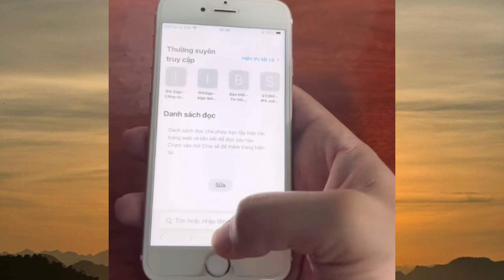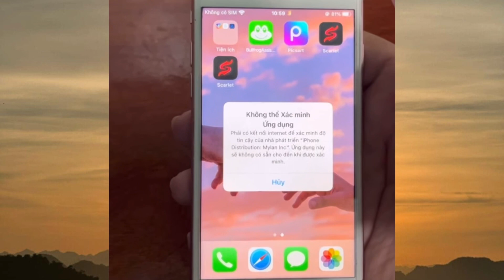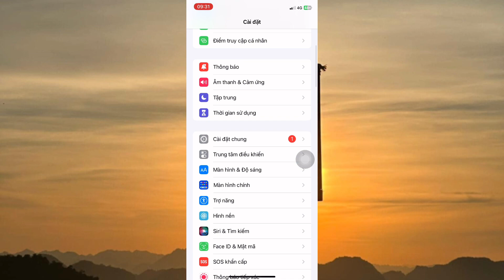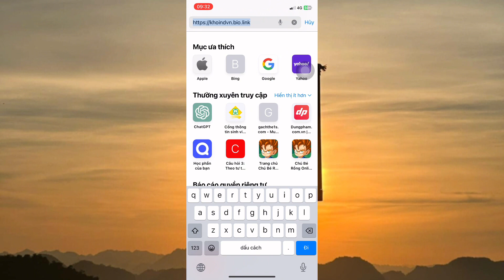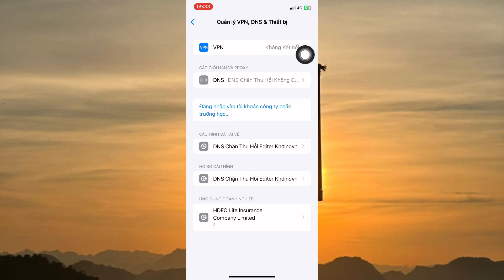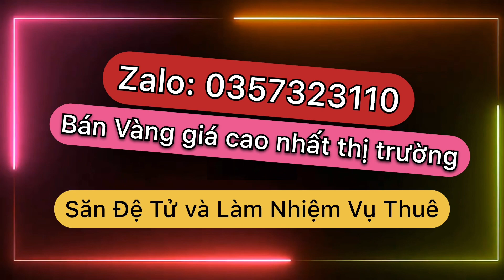Ngọc rồng online - Hướng dẫn cách fix lỗi Scarlet không bị thu hồi chứng chỉ, để chơi NRO trên IOS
- Helo và xin chào tất cả các bạn đã quay chở lại với kênh của khỉ nha...
- Lời đầu tiên khỉ xin chúc anh em có một ngày thật là vui vẻ
- Mình chỉ nhận ở sv3 thôi nhé!!
- Khỉ bán vàng x12 100k= 1200tr cao hơn các shop nha
- Khỉ có hỗ trợ nhiệm vụ, làm đệ tử, kéo phiếu giảm giá thuê
- Lâu lâu rảnh rảnh khỉ phát njck nha
+ Chúc ae xem clip vui vẻ và đừng quên để lại 1 like và 1bình luận để đóng góp ý kiến nha...khỉ đọc hết đây bye bye hẹn anh em vào clip tiếp theo